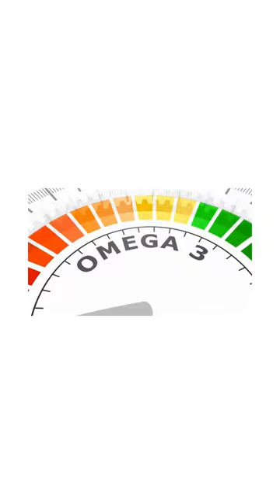The Hidden Mystery Behind OMEGA 3 FATTY ACIDS ARE ONE OF THE IMPORTANT NUTRIENTS | health care tips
Pain on the bottom of your foot, right below the heel. It feels like a rock is being pushed into your foot. The pain can be unbearable and stay with you for hours or days at a time. There are various causes of plantar fasciitis, and in this video, I will walk you through the most common causes, their treatments & prevention.